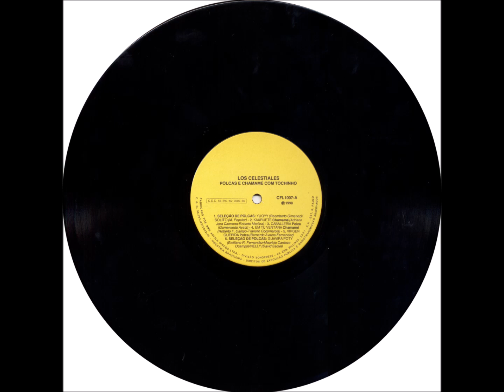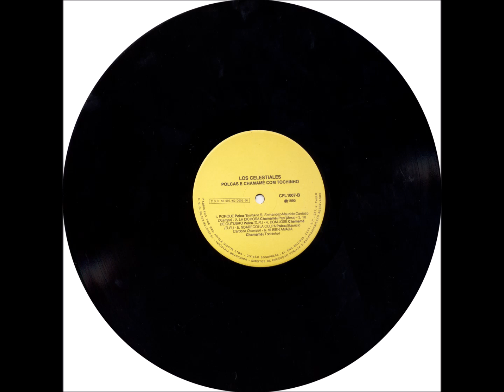Chamamé - B4 - Dom José - D. R. - Tochinho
Tochinho - Polcas e Chamamés com Tochinho LP - 1990 - Solo Instrumental Masculina